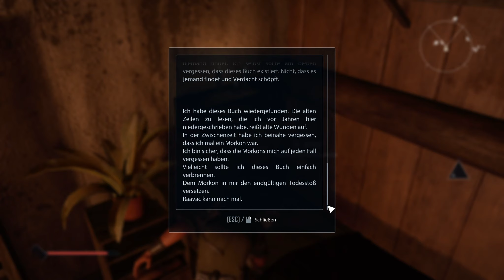Let's play Elex 2 #024: Ach wie nett, eine Audienz bei Rat!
Blindes let's play von Elex 2. Ungespoilertes Elex 2 gameplay auf deutsch. Das neueste Spiel von Piranha Bytes geniessen. Im ersten Kapitel ausgiebig die Welt erkunden, alle Fraktionen kennenlernen und deren Aufnahmequests erledigen.